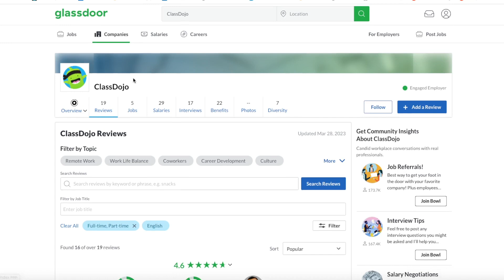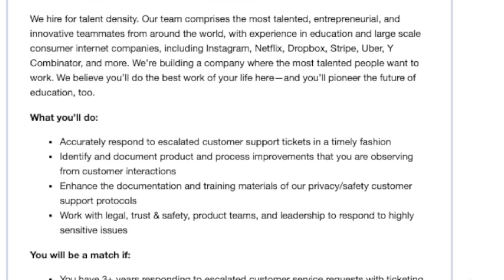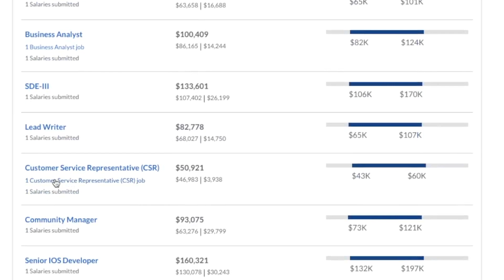Estimated $45,000 To $55,000 Year Non-Phone Tickets Work From Home Job | No Degree Needed | USA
There are many different types of customer service jobs that allow you to work remotely from home and some are non-phone based. In this video I am sharing a non-phone based support job that is answering online tickets that come in. They don’t require any college degree and are estimated to pay somewhere between $45,000 and $55,000 a year. Links to apply are below.